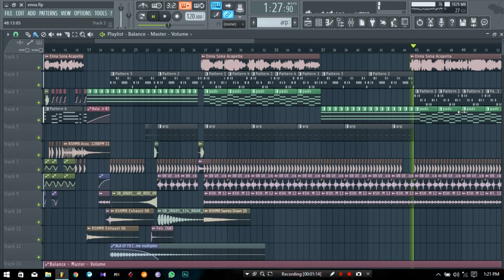Enna Sona (Deep house_TEASER)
Its been quite long i was not working... some of u have requested for a remix of this song and here it is in my style.. Hope u guys like this version.